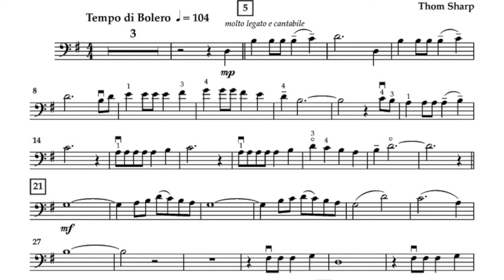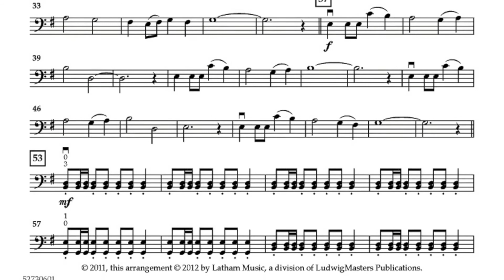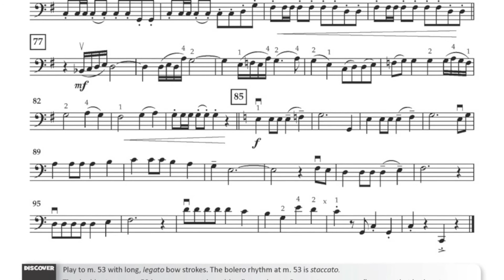Developing Virtuosity - Cello Book 2: 10. Bolero